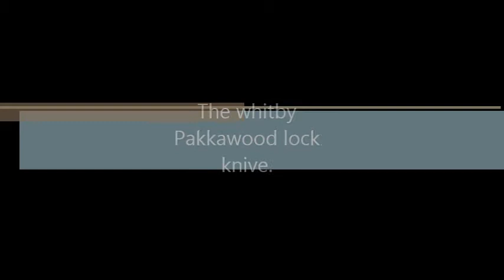Whitby pakkawood lock knive review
A quick review with no audio/sound